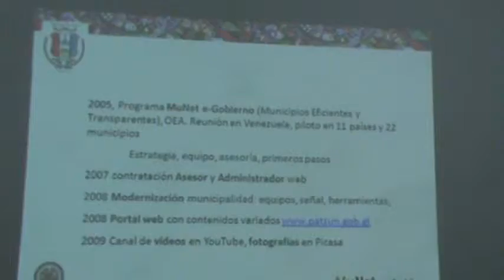Presentación asesor Jorge López-Bachiller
Patzún, Presentación asesor Jorge López-Bachiller, visita de municipalidades de Ecuador, Costa Rica y El Salvador acompañados por la Fundación Líderes Globales y la ANAM